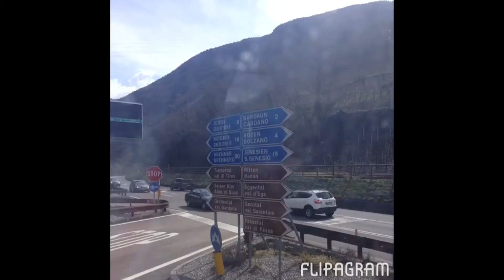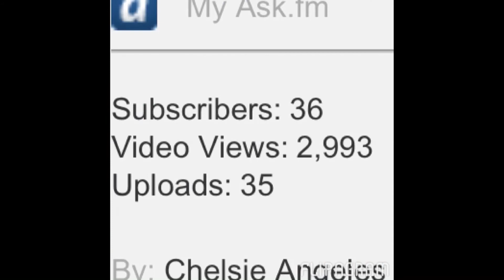My 2013 | Chelsie Angeles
APP USED - Filpagram

WHERE ELSE TO FIND ME - Come Say Hey!